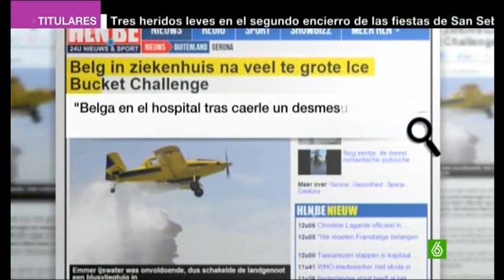Un hidroavión deja en estado crítico a un fotógrafo al tirarle 1.500 litros de agua